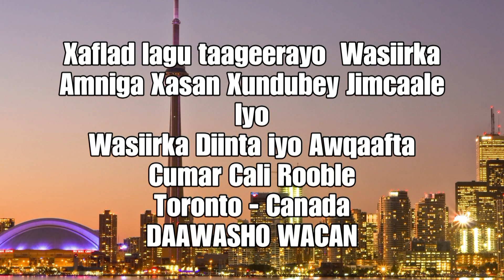Xaflad lagu taageerayo Wasiirka AmnigaXasan Xundubey wasiirka Diinta iyo Awqaafta Cumar cali Rooble